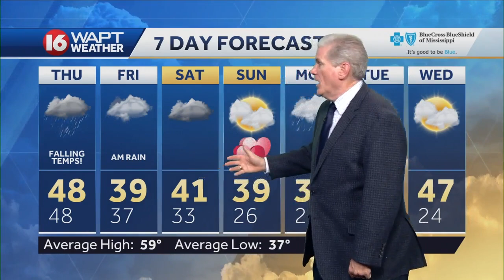Wake Up Weather